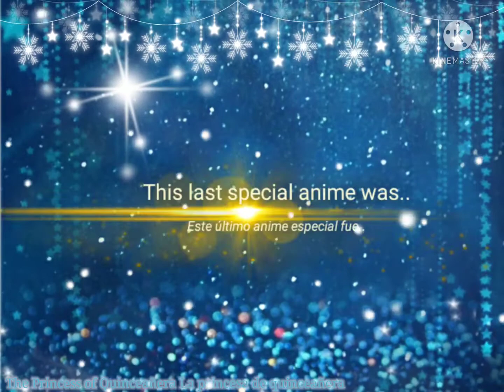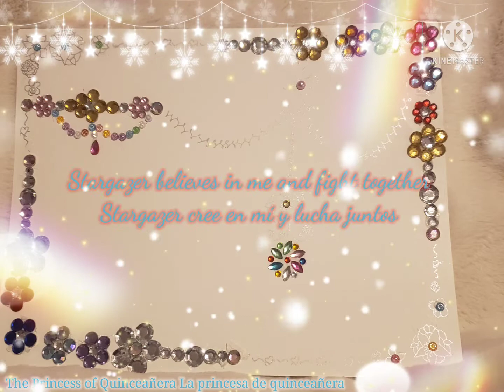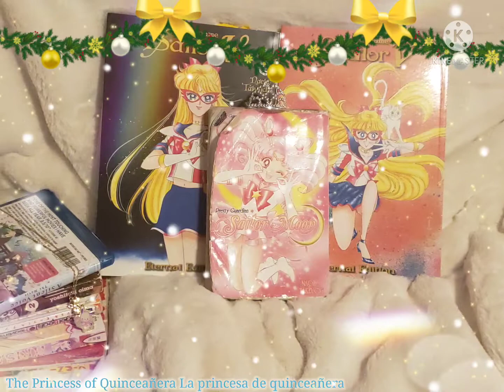P☆G☆S☆M Eternal 2021 Moon Effect En Español & English lyrics/Kawaii Anime last video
Pequeños Guardianes Sailor Moon Eternal 2021
Efecto Luna
 Todos los Guardianes Marineros (10)

Como último video de Kawaii Anime 2021

No hay derechos de autor para anime, canción y letra en este canal
 CREA POR LOS PROPIETARIOS

Copyright Disclamer bajo la Sección 107 de la Ley de derechos de autor de 1976 que permite un uso justo para fines tales como comentarios de crítica sobre becas de enseñanza e investigación

Este canal Y video SOLO HECHOS para fines de alegría para las personas y mis mejores recuerdos de pasatiempo con mi arte de fondo NO para ganar dinero o sacar provecho de este video y otros videos del canal. Realmente no me importa esto, soy dueño de mi arte o hago videos o NO, simplemente cómo es.

Para que ALGUNA PARTE DE VIDEO canción de anime y personajes de anime no soy dueño de esta creación de los propietarios Naoko Takeuchi es la creación de los propietarios de Sailor Moon. Al igual que la animación de Toei, la animación muestra

Petty Guardians Sailor Moon Eternal 2021
Moon Effect
All Sailor Guardians (10 )

As last video of Kawaii Anime 2021

No copyright for anime, song and lyrics on this channel
It CREATES BY OWNERS

This channel AND video ONLY MADE for purposes for people for joy and my best hobby memories with my background art NOT to make money or profit off this video and others video from channel. I really don't care this i own this my art or I make video or NOT it just how is.

So that SOME PART OF VIDEO anime song and anime characters i don't own this create by owners Naoko Takeuchi is the owners create of Sailor Moon. Much as is Toei animation the animation shows